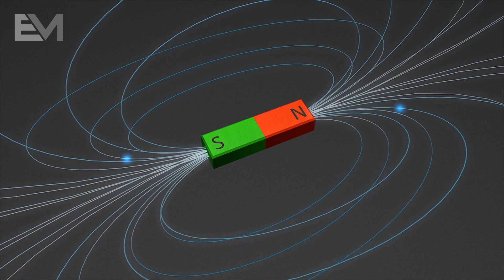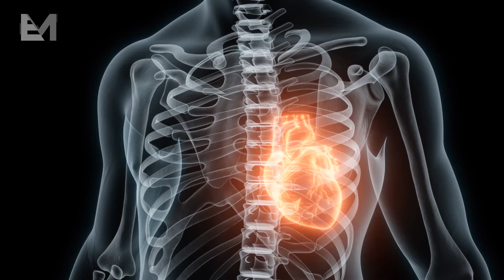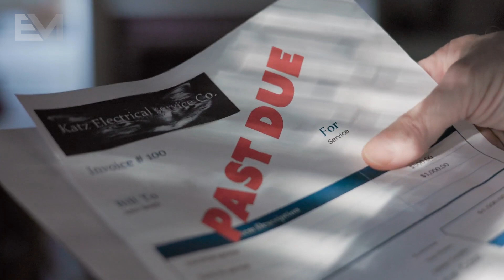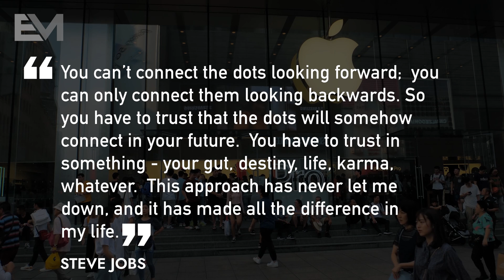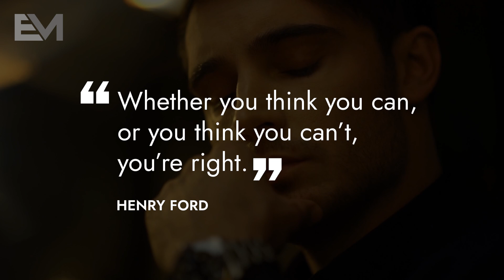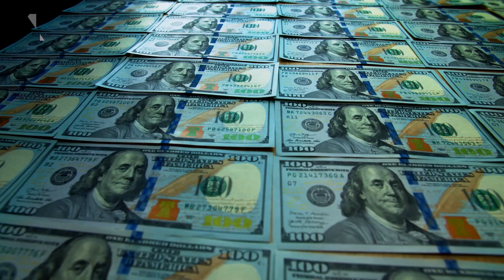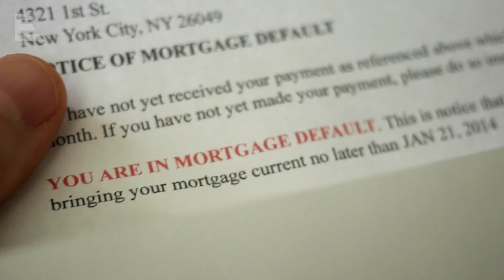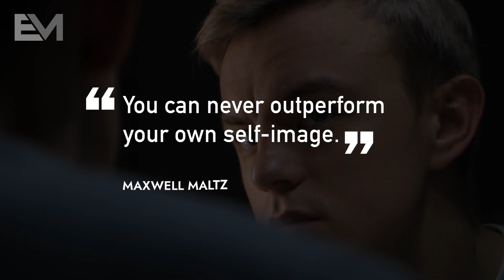The Law Of Attraction Explained In Full | Universal Law #4 Of The 12 Laws Of The Universe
The Law Of Attraction (LOA), one of the 12 Laws Of The Universe, decrees that your dominant thoughts are magnetic, they vibrate on a certain frequency, and attract what they are in harmony with. This video covers everything you need to know, so be sure to watch it through to the end.

2. Turn On "Notifications"
3. Hit "Like"
4. Leave A "Comment"

CHAPTERS______________________________________________________________________

00:00 - The Law Of Attraction
01:08 - Your Body's Magnet
03:21 - The Power Of Thought
06:38 - The Heart Brain
08:00 - The Law Of Attraction Concept
09:12 - The Law Of Vibration Connection
13:09 - The 3 Steps To Attraction
13:25 - Step 1. Ask The Universe
20:42 - Step 2. Believe
27:30 - Step 3. Receive
34:10 - The Pitfalls That Stop Attraction Working
36:14 - The Weight Loss Example
37:31 - 11 Ways To Raise Your Vibration
38:51 - Final Thoughts

The Law of Attraction is the secret power behind all manifestation.  It works in tandem with the Law Of Vibration, to attract into your life the people, events and circumstances that are in harmony with your dominant thoughts.

You see your dream life already exists in the quantum field.  You just need to tap into the correct frequency, to get in harmonious vibration with what you want, and you will attract it.

Does the Law Of Attraction really work? Yes.  But to truly master the Law Of Attraction you need alignment across your thoughts, feelings and actions.  This can be challenging, which is why this video details how to use the Law Of Attraction correctly, to manifest your best life.

You do need a general understanding of quantum physics, or more specifically quantum mechanics, to appreciate the quantum field.  This is the realm you connect to, when your thoughts vibrate on the frequency of the thing that you desire.  Your imagination is the mechanism used, and this realm communicates with you via your intuition.

This video specifically shows you how to get what you want.  It explores proven manifestation techniques to manifest money, manifest abundance, manifest your desires, literally if you can think it you can get it. Vision boards are discussed as a great visualisation tool.

Of course thoughts produce the electrical charge, but your feelings produce the magnetic charge, you need both to trigger attraction.  Gratitude elevates your vibration and triggers this necessary feeling.

Why is the Law Of Attraction not working? Issues can include; your paradigm, alignment problems, lack of belief, amongst others.  All are addressed.

Understanding the Law Of Attraction will help you to raise your frequency and manifest anything you want.  So watch this video and you'll have everything you need to know about the Law Of Attraction.

THE 12 LAWS OF THE UNIVERSE _________________________________________________

This is the fourth episode in a 12 part series discussing the 12 laws of the universe.  These episodes are dedicated to:

Law #1: The Law Of Divine Oneness
Law #2: The Law Of Vibration
Law #3: The Law Of Correspondence
Law #4: The Law Of Attraction
Law #5: The Law Of Action
Law #6: The Law Of Perpetual Transmutation Of Energy

Understanding and applying these principles will change your life.

EDUCO MOTIVATION_____________________________________________________________

Educo Motivation provides practical wisdom to accelerate your growth and development.   The personal development industry delivers self improvement.   Individuals recognize that personal growth comes through understanding the mindset of high achievers.  This is without question the fast track to personal success.

In effect, you can supercharge your personal power by modeling the philosophy, success habits and practical psychology of high achievers.  So don’t waste years of trial and error, when you can watch our videos and achieve your goals in the shortest time possible.

If you’re looking for self improvement channels, you just found one of the very best.    If you’re searching for self improvement tips, they are loaded inside every one of our videos.  Every video provides a hefty dose of life improvement, life motivation and inspiration.  You’ll learn principles for success, craft a positive mental attitude, develop a success mindset and become your best self.

You’ll experience self love, discover how to improve yourself, find out how to manifest things in your life, understand why attitude is everything, and learn life lessons that are not available anywhere else.